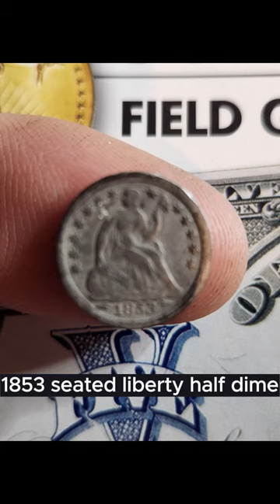Finding Treasure! Silver coin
First day out medal detecting for the year and was very surprised on the first hole to find a silver coin!  1853 seated liberty half dime it is such a small coin.

The 1853 Seated Liberty Half Dime holds a significant place in numismatic history, representing a transitional period in American coinage. Struck at the Philadelphia Mint, this coin features the iconic Seated Liberty design by Christian Gobrecht. The obverse showcases Lady Liberty seated on a rock, holding a shield and liberty pole, symbolizing freedom and strength. The reverse displays a wreath encircling the denomination "HALF DIME" and the year of mintage. Notably, the 1853 issue carries historical importance as it marks the introduction of the Arrows and Rays motif to denote a reduction in the coin's silver content, a response to rising silver prices. This modification makes the 1853 Seated Half Dime a unique and sought-after piece among numismatists, capturing a moment of adaptation in response to economic factors during the mid-19th century.